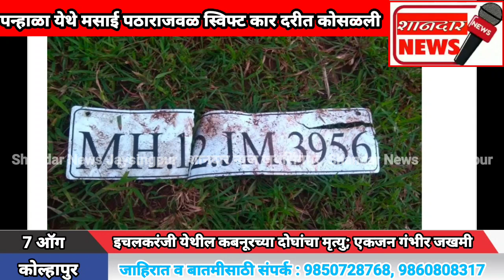पन्हाळा येथे मसाई पठाराजवळ स्विफ्ट कार दरीत कोसळली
*कोल्हापुर : प्रतिनिधी*

*इचलकरंजी येथील कबनूरच्या दोघांचा मृत्यु; एकजन गंभीर जखमी*